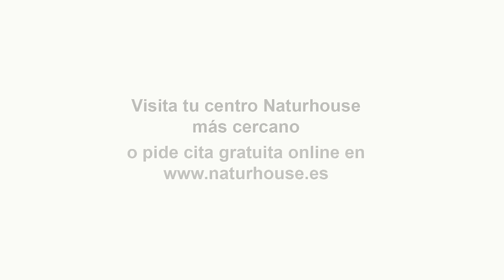🔴AL BANQUILLO🔴 Sánchez conocía los vínculos de Puigdemont con Moscú antes del pacto investidura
🔴AL BANQUILLO🔴 Descubre los supuestos vínculos de Puigdemont con Moscú que Sánchez conocía antes del pacto de investidura. ¿Qué pactos secretos se esconden detrás de la política española? Entérate en este programa de Distrito TV.

0:00: 🎙️ Debate político con invitados que discuten sobre la situación de amnistía, la posición de partidos y la presentación de un manual de sociología.
4:39: 📰 La comisión de Justicia del parlamento europeo aprueba enmienda para prohibir la amnistía por delitos de malversación. Albert Boadella expresa escepticismo sobre la efectividad de la medida y la confianza en Europa.
10:16: 🔍 Pedro Sánchez conocía los vínculos de Puigdemont con Moscú antes del pacto de investidura, lo que ha generado divisiones en el CNI.
14:16: 🔴 Pedro Sánchez conocía los vínculos de Puigdemont con Moscú antes del pacto investidura.
18:16: 🔴 El presidente de gobierno pacta con presunto traidor a España. Se cuestiona su obligación de perseguir delitos. Se plantea iniciar acciones judiciales. Se critica negociación con prófugo de la justicia. Se sugiere denunciar por alta traición al grupo parlamentario. Se cuestiona la relación de Puigdemont con Rusia.
22:57: 🔴 Discusión sobre la influencia de Rusia y Israel en Cataluña, críticas a violaciones de derechos humanos, espionaje en España, y posible prórroga de presupuestos.
26:41: 🔴 Debate sobre la posible prórroga de elecciones, ausencia de leyes en Cataluña, impacto económico y declaración del partido popular.
30:42: 🗣️ Declaraciones sobre el funcionamiento del partido socialista, el senado y la ley de amnistía.
34:18: 🔍 Discusión sobre la legalidad de las elecciones, manipulación política, influencia de figuras en el partido popular, corrupción y chantaje en la política española.
37:48: 🔴 Debate sobre la amnistía en el senado, problemas reales de los españoles, actuaciones judiciales contra nacionalistas, y el blanqueo del terrorismo.
42:01: 📺 El video incluye publicidad institucional, el deterioro del colágeno con la edad, la belleza de España, seguridad de activos, método para perder peso, y experiencia en nutrición y dietética.